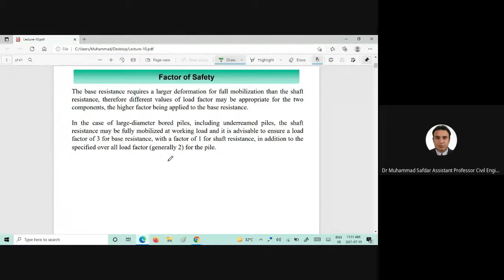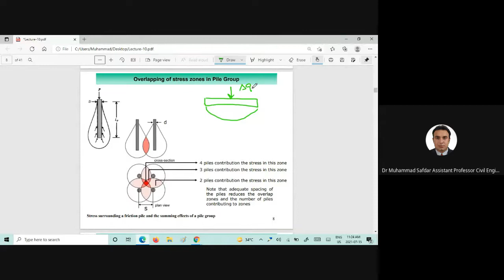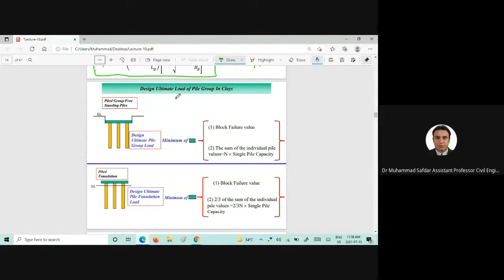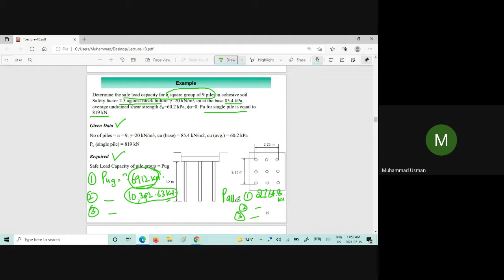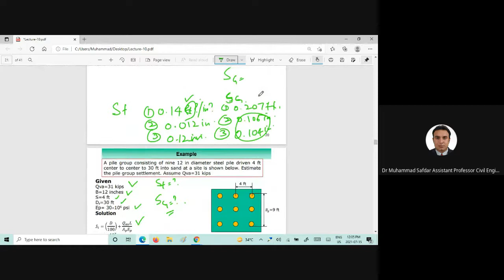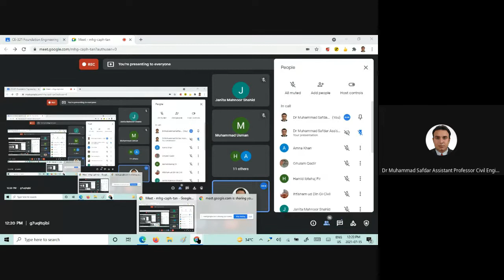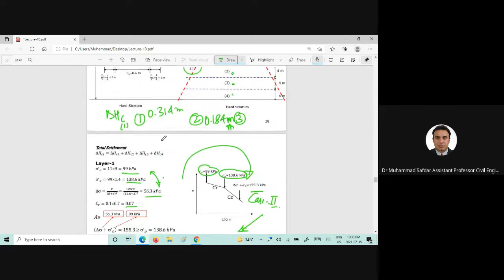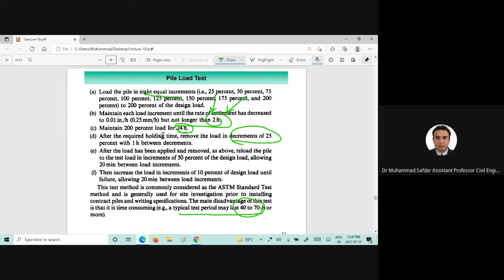C Lecture 13 Pile Foundation Part III